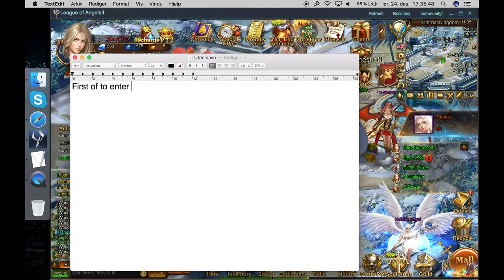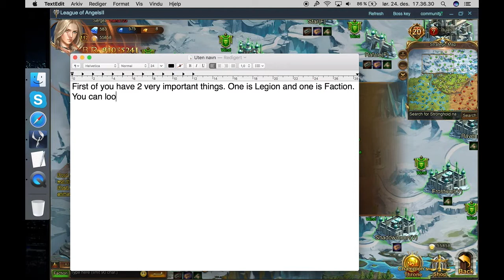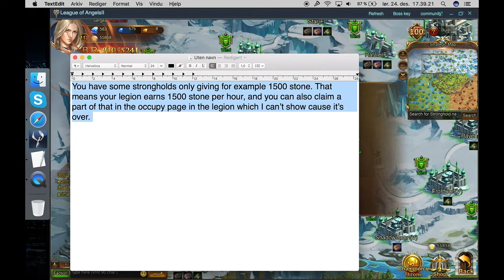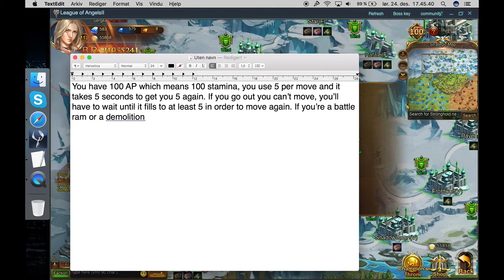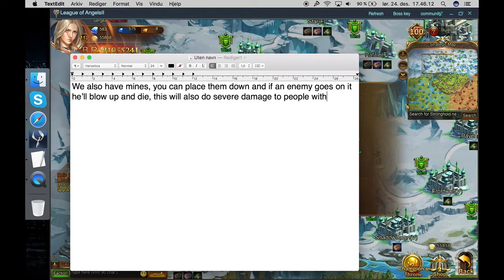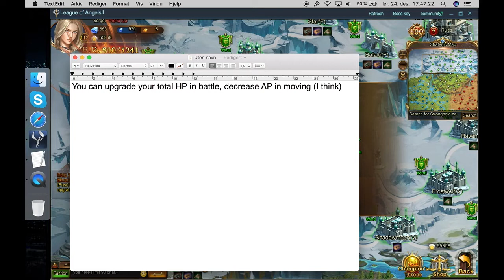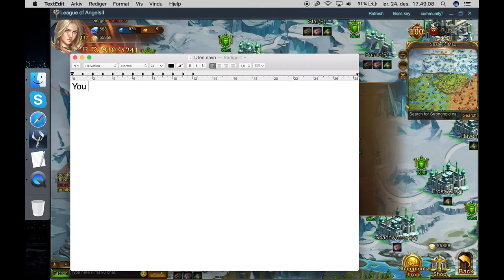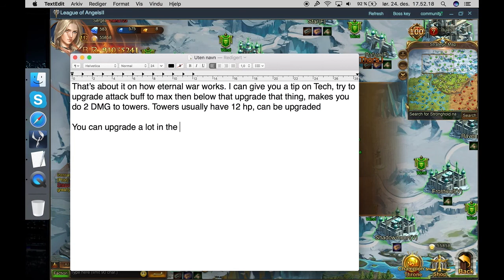ETERNAL WAR GUIDE in League of Angels 2